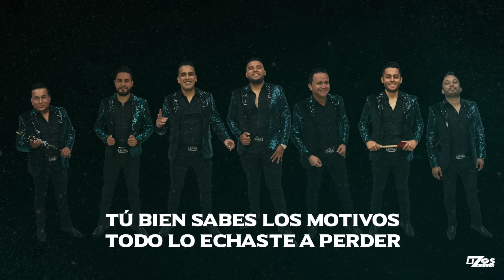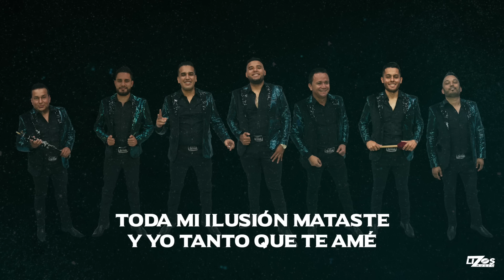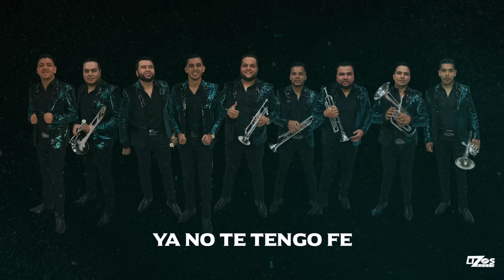BANDA LA MISMA TIERRA - OLVÍDAME Y TE OLVIDO (LETRA)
¡¡Descárgalo YA!!

...y es La Misma Tierra ¡No que no!